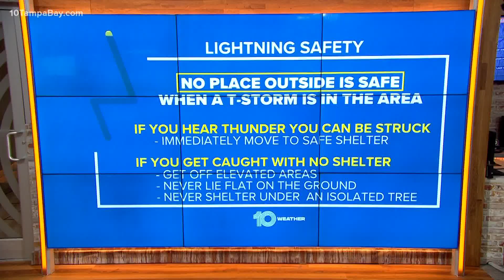How to stay safe from lightning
No place outside is safe from lightning during a thunderstorm.